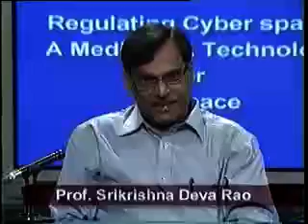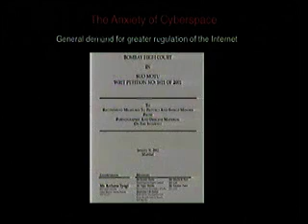Regulating Cyber Space :A Medium A Technology or A Space part-1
School of Law :
PG Certificate Programme in Cyber Laws (PGCCL):
MIR-011 Cyberspace Technology and Social Issues